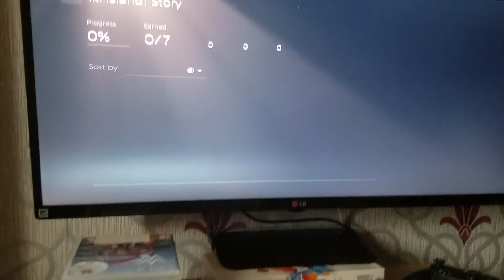Ghost Of Tsushima Iki island trophies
there is a list of trophies